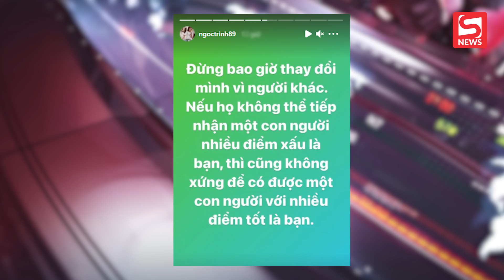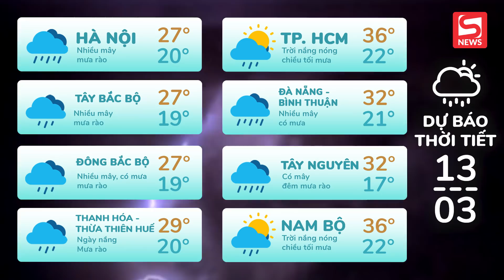Fan gửi mail xin Độ Mixi 300 triệu để làm lại cuộc đời; Áo Rosé mặc trong MV của NTK Công Trí?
ĐIỂM TIN TỐI 12/03/2021 gồm những tin chính sau:

00:00 Chào đầu bản tin
00:40 Áo Rosé mặc trong MV chính là của NTK Công Trí
01:57 Quá túng quẫn, fan gửi mail xin Độ Mixi 300 triệu để làm lại cuộc đời
03:23 Trước những chỉ trích từ dư luận, Ngọc Trinh gay gắt lên tiếng
04:25 Cô gái tiết kiệm được 800 triệu đồng nhờ ăn đồ thừa của đồng nghiệp
05:59 Nhặt được 923 triệu đồng, cậu bé chủ động trả lại cho người mất
07:54 TIN TỨC VỀ DỊCH COVID-19, DỰ BÁO THỜI TIẾT, GIÁ XĂNG DẦU, GIÁ VÀNG